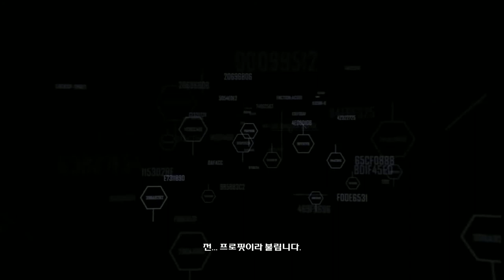검은네로] 크라이시스 2 -진화의 나노슈츠- [64] -엔딩-